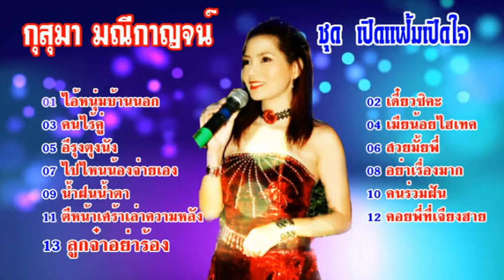กุสุมา มณีกาญจน์ ชุด เปิดแฟ้มเปิดใจ 【Music Audio】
music
แผ่นCDและVCDอภินันทนาการจาก กุสุมา มณีกาญจน์  ผู้สื่อข่าว ภูมิพัน ลูกทุ่งอินเตอร์
01 ไอ้หนุ่มบ้านนอก 02 เดี๋ยวซิคะ  03 คนไร้คู่  04 เมียน้อยไฮเทค  05 อีรุงตุงนัง
06 สวยมั้ยพี่  07 ไปไหนน้องจ่ายเอง  08 อย่าเรื่องมาก  09 น้ำฝนน้ำตา
10 คนร่วมฝัน  11 ตีหน้าเศร้าเล่าความหลัง  12 คอยพี่ที่เจียงฮาย  13 ลูกจ๋าอย่าร้อง